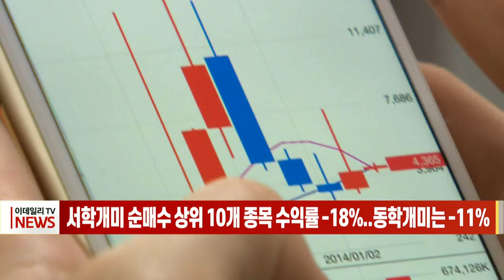서학개미 순매수 상위 10개 종목 수익률 -18%... 동학개미는 -11% (20220203)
개인투자자들이 국내주식뿐만 아니라 해외주식에서도 큰 손실을 내고 있는 것으로 나타났습니다.
한국예탁결제원 자료에 따르면 해외주식에 투자하는 개인투자자가 순매수한 상위 10개 종목 모두 지난달 27일 기준 평균 수익률은 -18.2%였습니다.
서학개미가 가장 많이 순매수한 종목인 프로셰어즈 울트라프로 QQQ ETF로 지난달 26.3% 손실을 냈습니다.
국내 투자자들의 보유 종목 1~2위인 테슬라는 -13%, 애플은 -11.6%였습니다.
또 국내 주식에서도 개인투자가들이 올해 한 달간 가장 많이 사들인 삼성전자와 카카오 등 10개 종목도 지난달 평균 수익률은 마이너스 -11.5%를 기록했습니다.